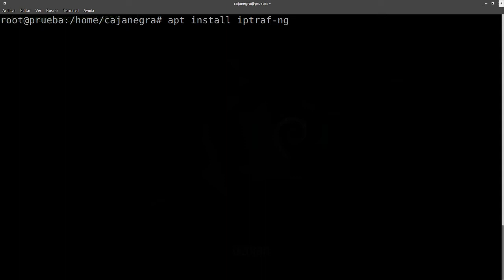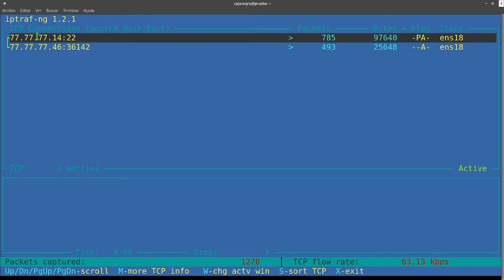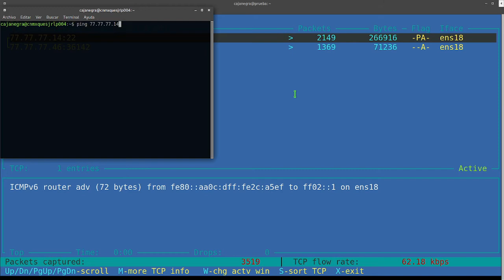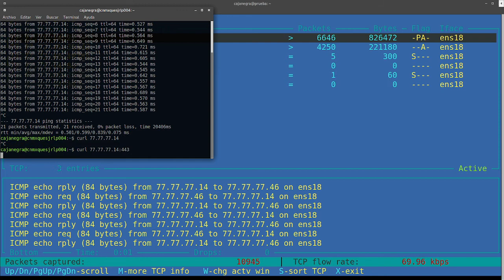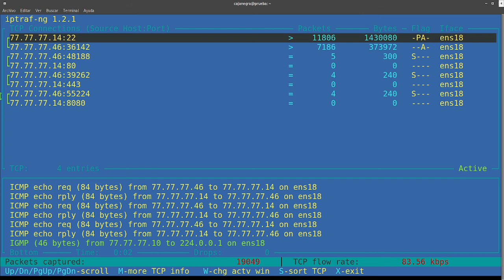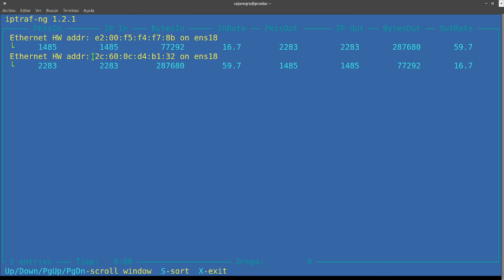Tips para Servidores (8) - Revisa tus puertos entrantes y salientes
En ocaciones podemos estar bajo un monton de puertos abiertos que se exponen en la red, para ello podemos revisar si los puertos abiertos podemos controlarlos con un firewall o quitar el servicio que quiza no usemos y eliminarlo de una vez por todas